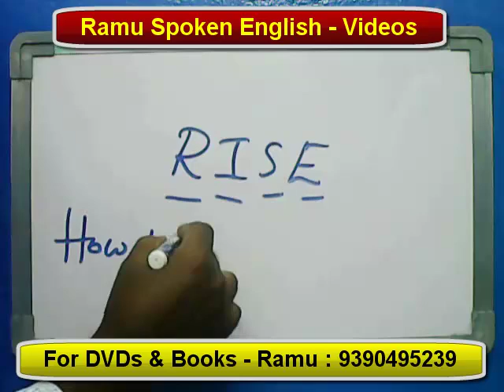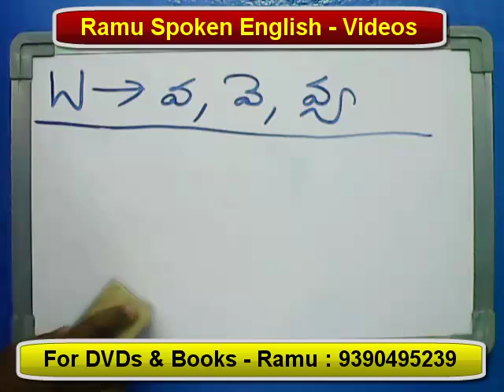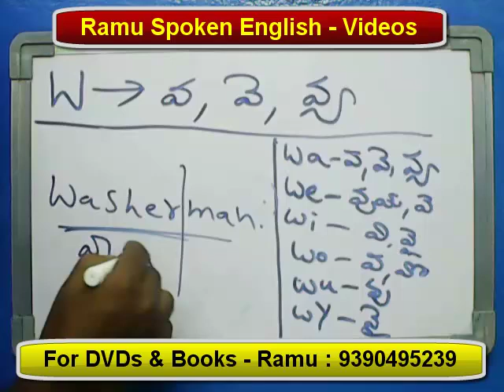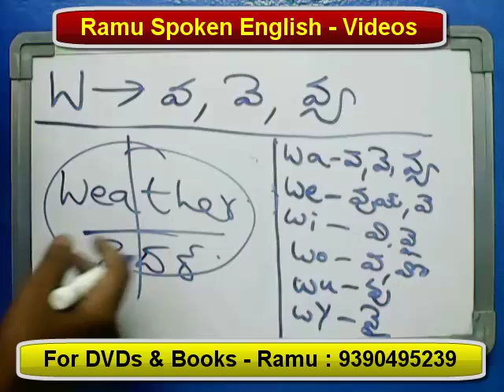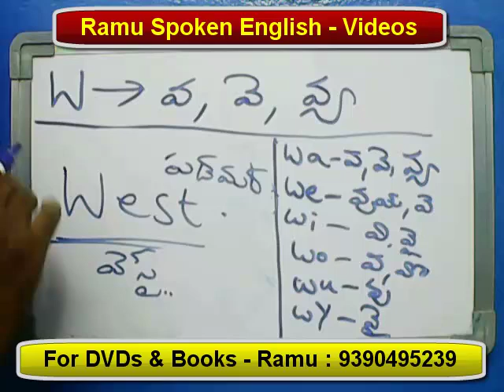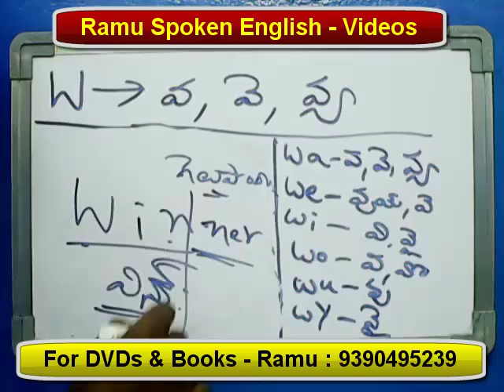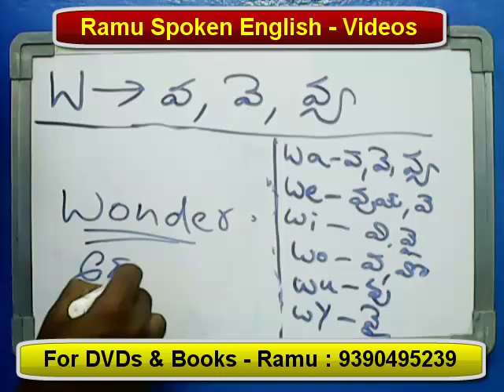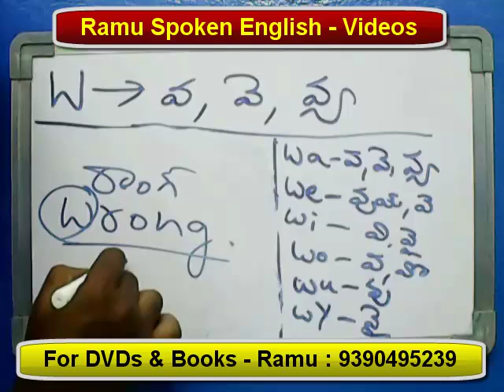Spoken English Through Telugu I Learn English Through Telugu I Ramu - 9390495239